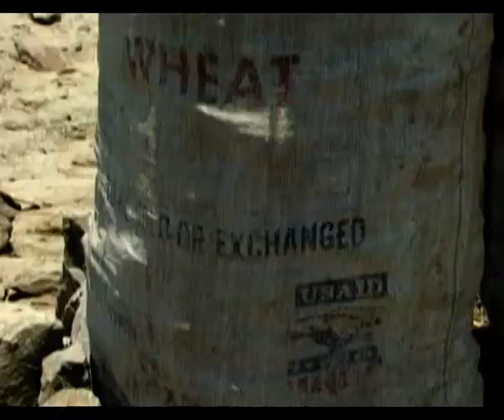Investor Problems in Farming with the Afar People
Outside investors have money for irrigation and tractors. They are closing deals with the Afar people, which are not always beneficial for the Afar people.